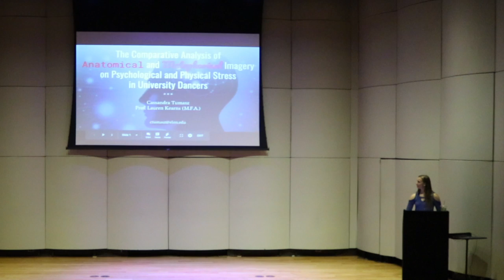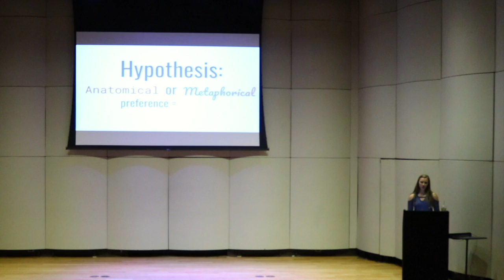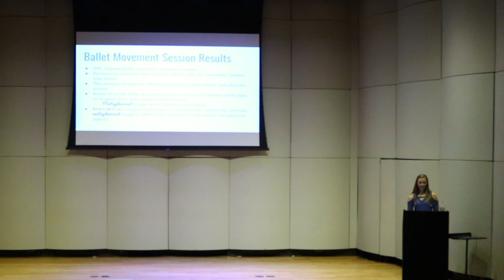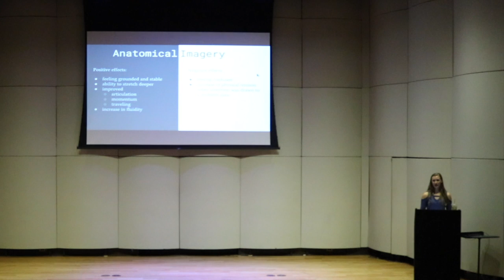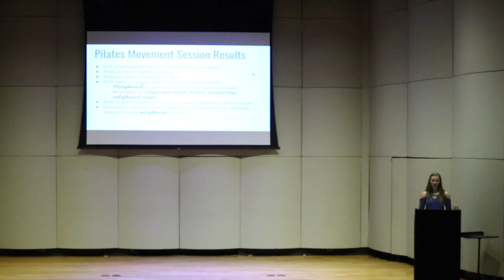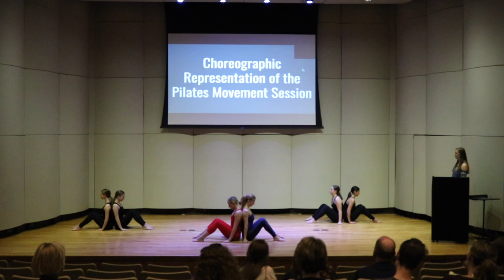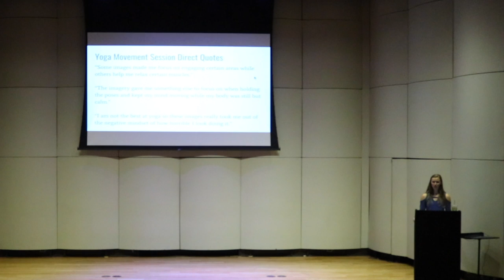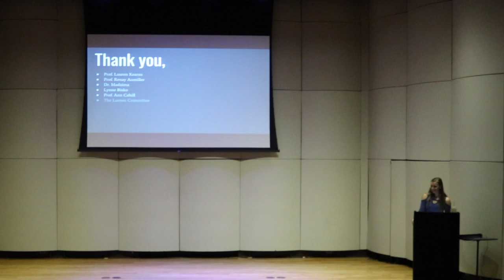Lumen Thesis Presentation by Cassandra Tumasz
Research Title: The Comparative Analysis of Anatomical and Metaphorical Imagery on Psychological and Physical Stress in University Dancers
Researcher/Choreographer: Cassandra Tumasz
Mentor: Lauren Kearns
Funded by the Elon University Lumen Prize